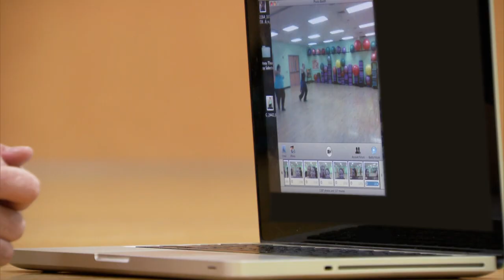"It Is Really Hard To Move 380 lb Around!" Whitney Gets Back To Dancing! | My Big Fat Fabulous Life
Whitney loves to dance and doesn't let her PCOS or 380 lb body to get in the way of fulfilling her dream.